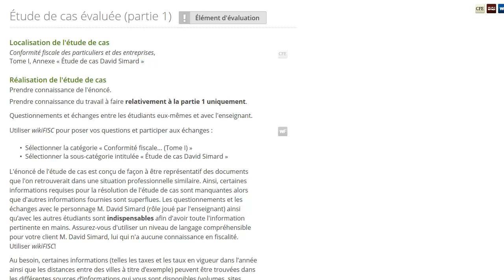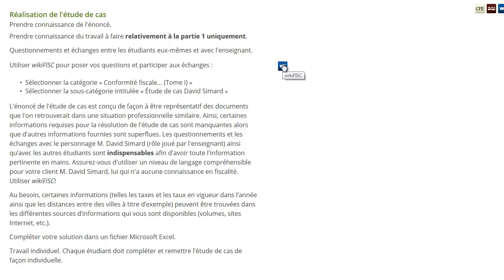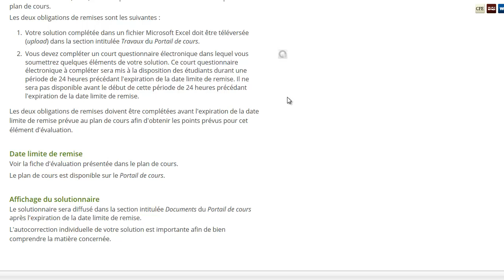Déroulement des études de cas évaluées